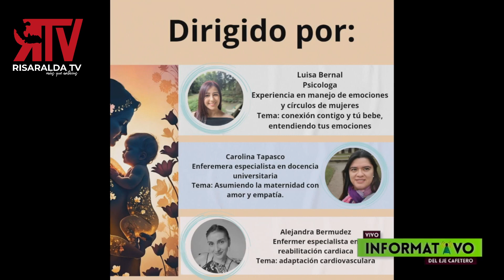Luisa María Bernal Villegas - Psicóloga de Cabecera en Proyecto AMAS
Invitada en el Informativo del Eje Cafetero de Risaralda Tv